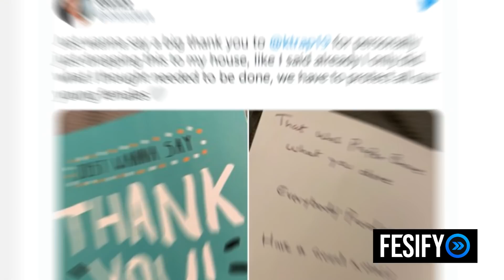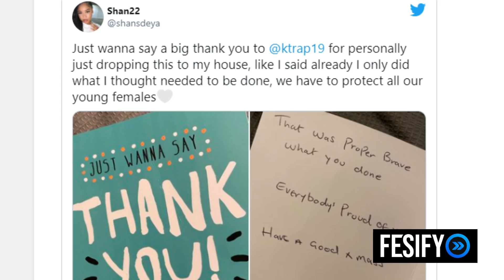Man Who Took Girl From School (Kadian Nelson) Update